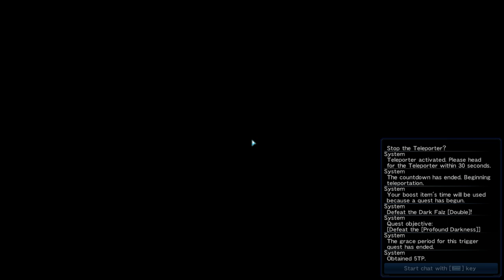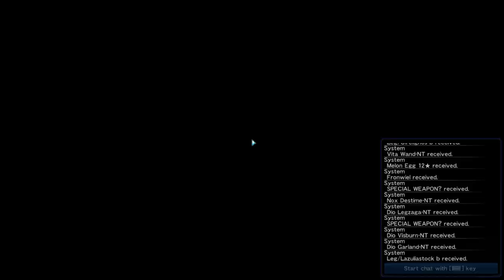Phantasy Star Online 2 JP - T: Endless Darkness (Ultra Hard)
Phantasy Star Online 2 (PC)
Trigger Quest - T: Endless Darkness (Ultra Hard)
Bosses - Dark Falz Double and Profound Darkness
Johana - Newman Etoile Lv 95

PC specs:
16GB DDR4 3000MHz